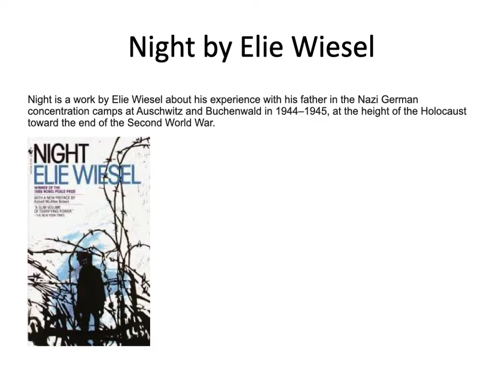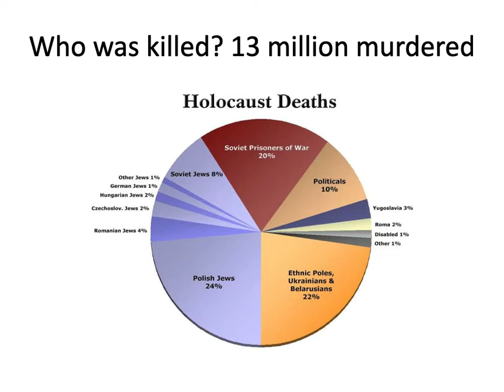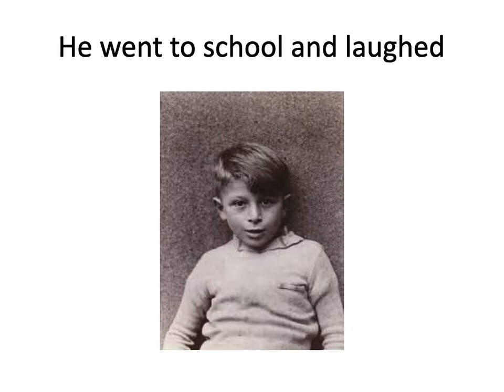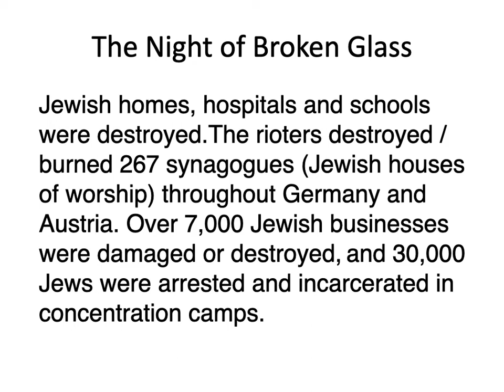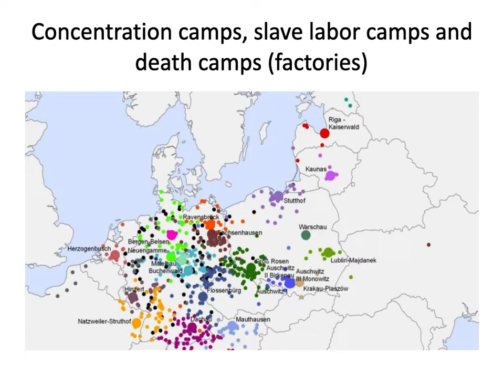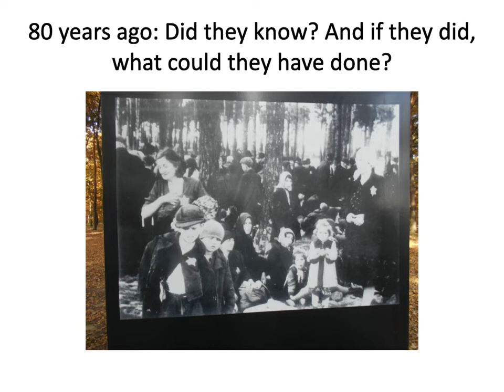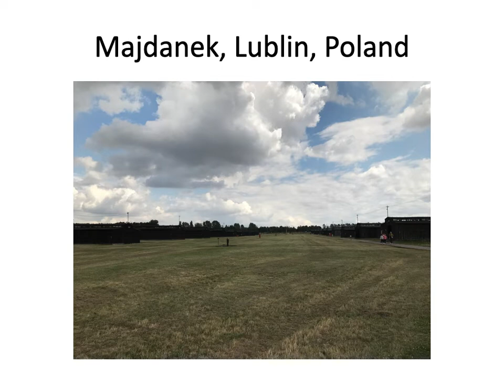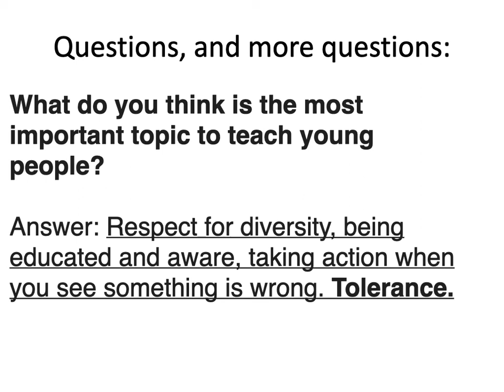Holocaust / The HaShoah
Holocaust presentation by Rabbi Shalom Bochner,  2020.